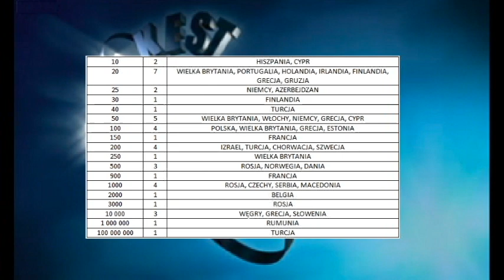SGSM #1412 NAJSŁABSZE OGNIWO - Krążek nr 1 (Europa)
WEAKEST LINK - Link 1 (Europe)